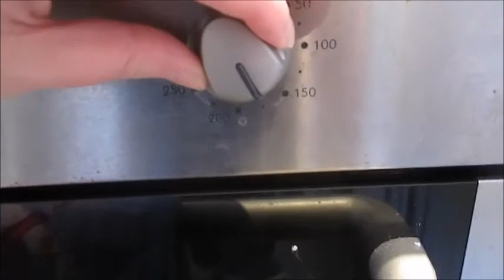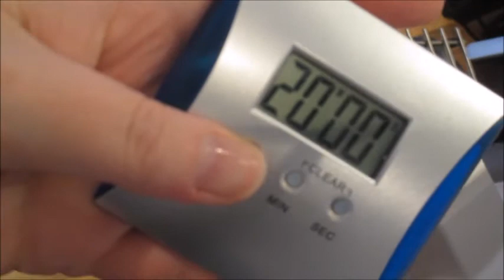Victoria Sponge Cake (Bake With Angie)